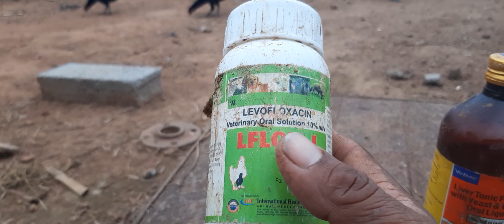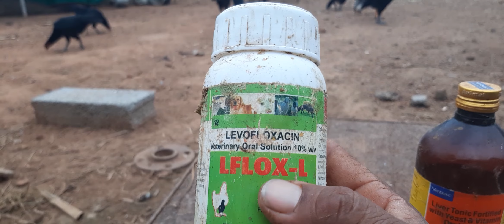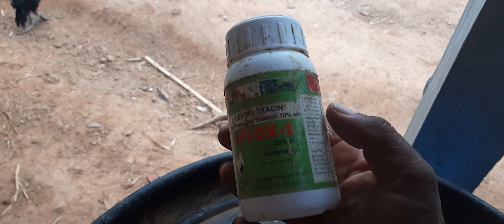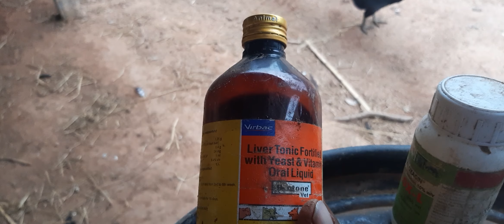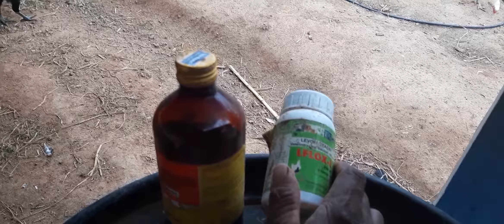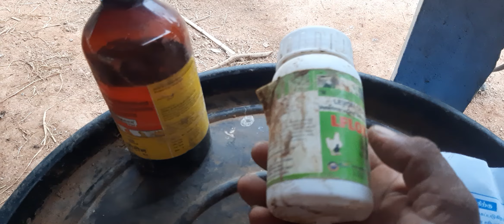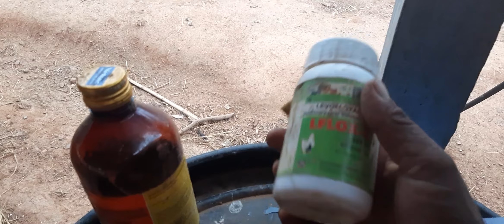சளிக்கு ஒரே மருந்து ||radhakrishnan farms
வணக்கம் நண்பர்கள் இந்த வீடியோவில் நாட்டுக்கோழி சளி மருந்து பார்கலாம் வாங்க